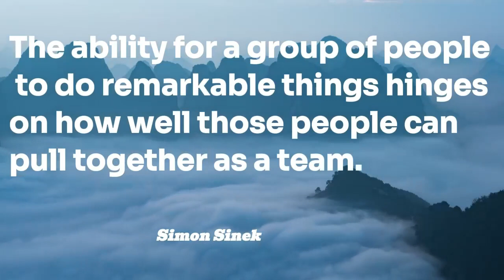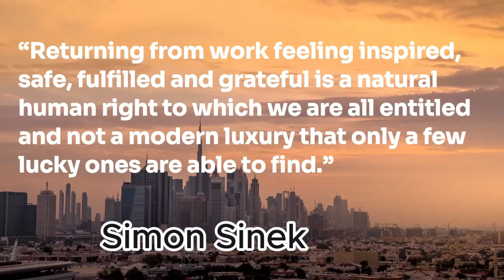Simon Sinek#quotes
daily quotes about creativity#creativity2024
Quotes is a YouTube channel dedicate to creative inspiration, thought vadio that transforms the way people perceive them selves and the world
We produce powerful motivation vadioes to inspire you to become your greatest creat version in

Inspirational quotes#Life goal#Daily inspiration#Motivation Journey#Inspirational journal#motivational speech#motivational video#motivational speeches#best motivational speech#study motivation#Simon sinek quotes simon sinek quotes in english#simon sinek motivational speech#inspirational quotes#simon sinek quotes on purpose#motivational videos for success in life#motivational quotes#Simon sinek best quote